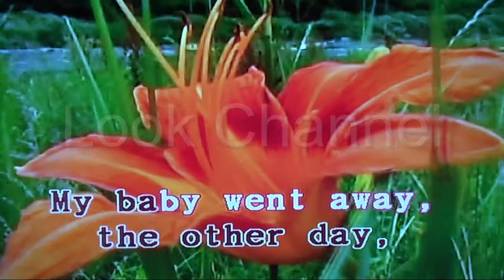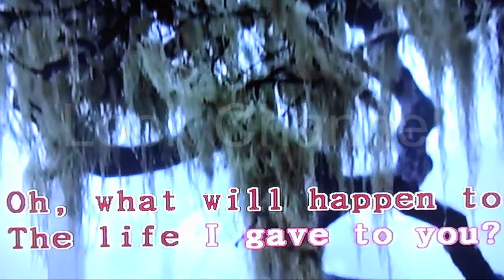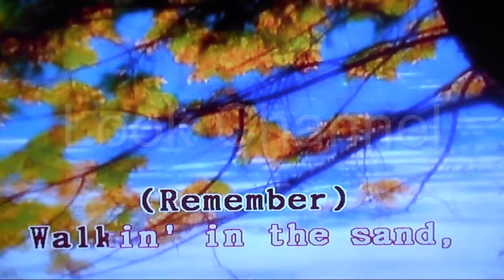Remember - the shangri-las - Karaoke - Look Channel